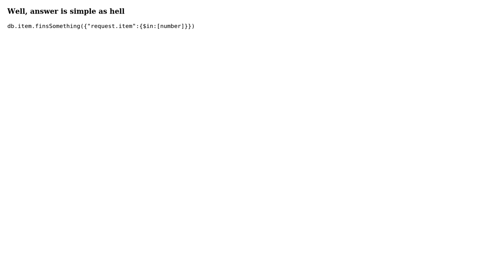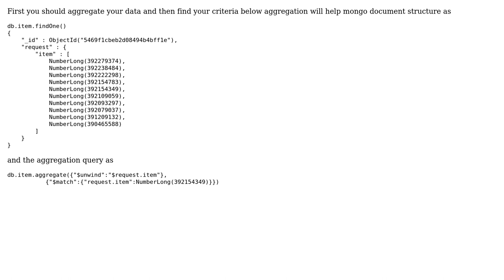Deep Query using MongoDB (2 Solutions!!)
Deep Query using MongoDB

With thanks & praise to God, and with thanks to the many people who have made this project possible! You are responsible for your own actions.